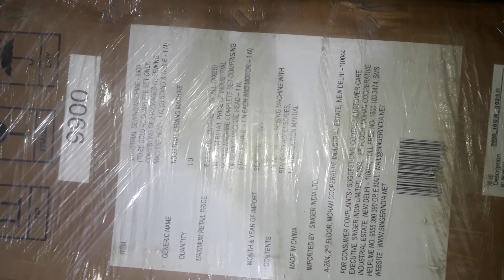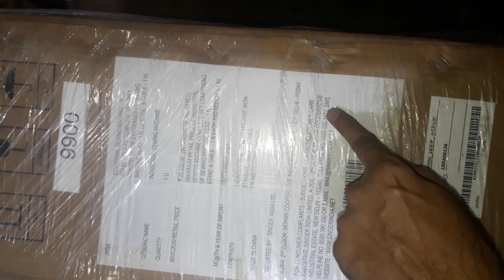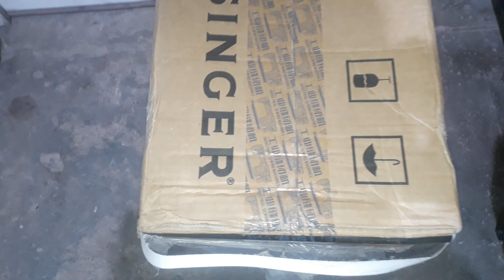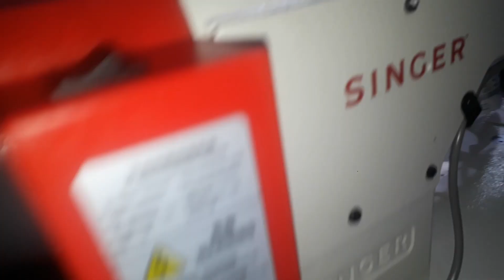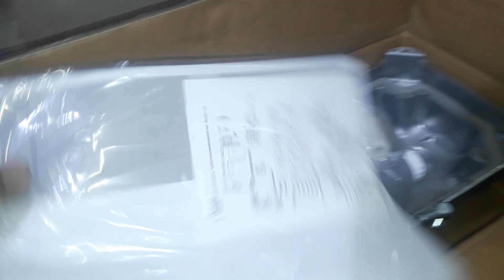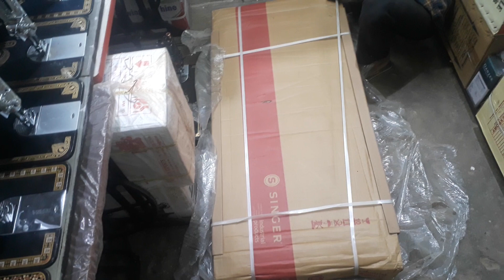Singer 9900 sewing machine unboxing (High speed industrial sewing machine)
Price: 24000 including tax